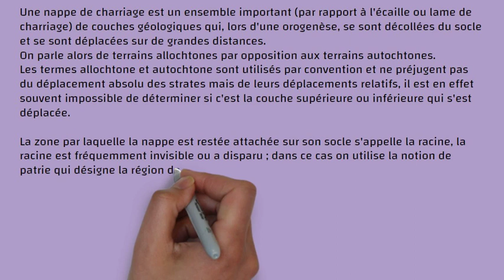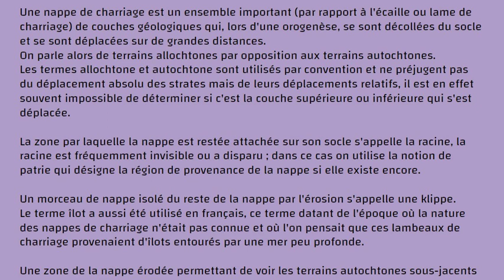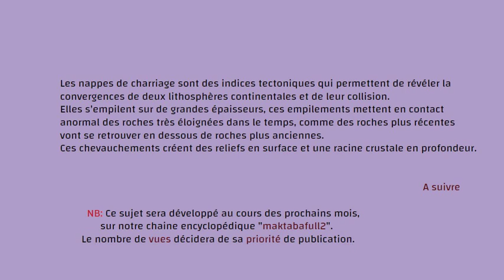N°60-(Geol)-Nappe De Charriage